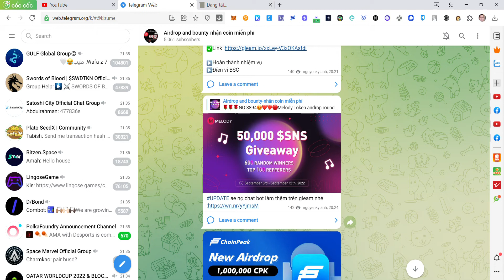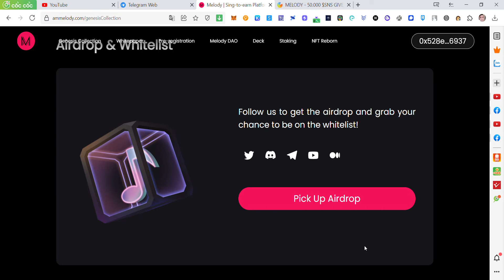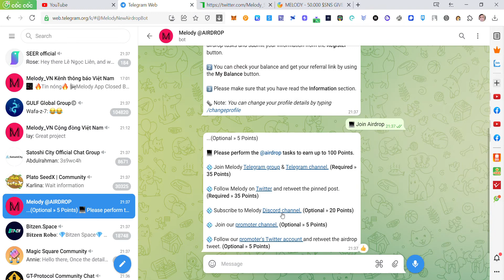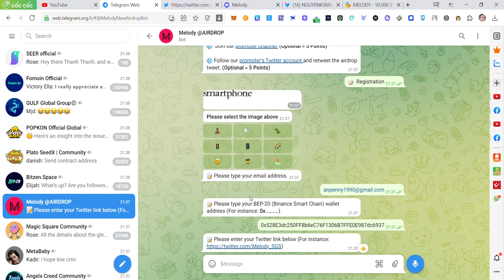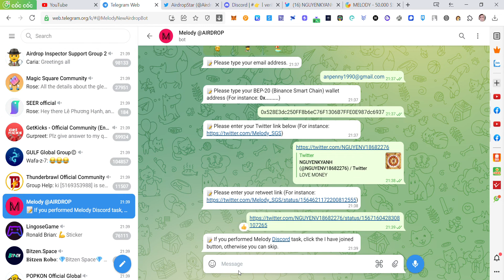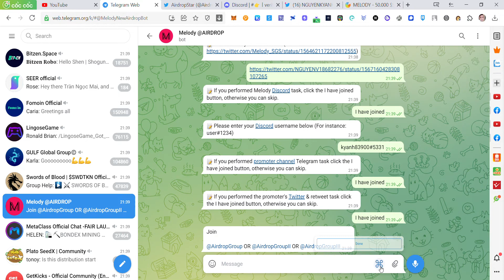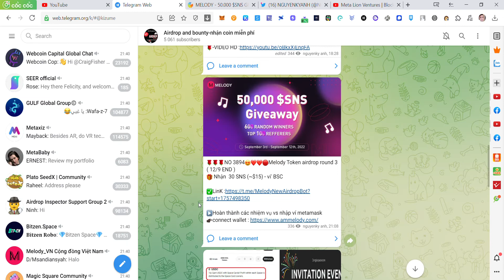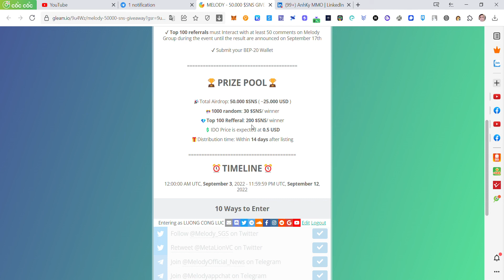Hướng dẫn chia sẻ 50.000 $SNS ( ~25.000 USD ) dự án MELODY -Kèo ngon